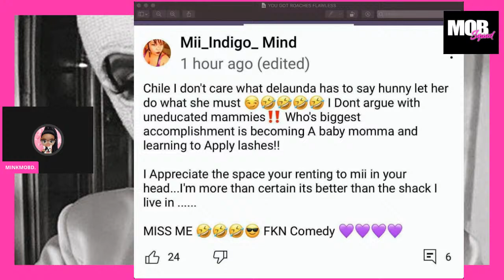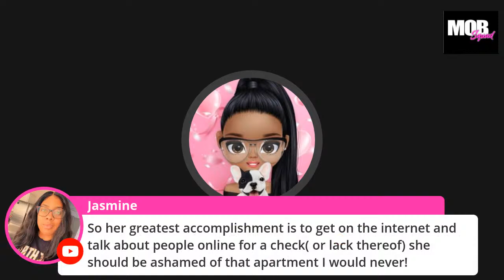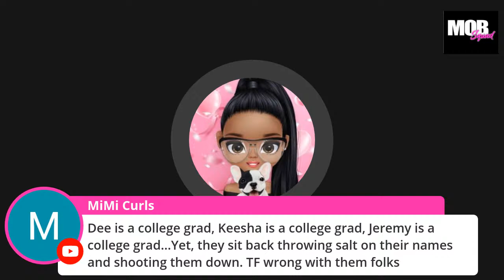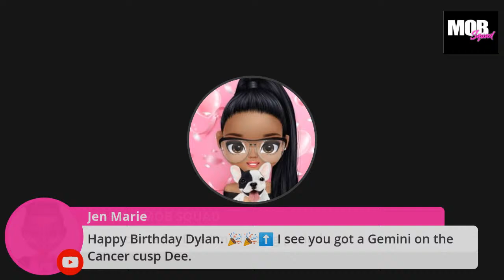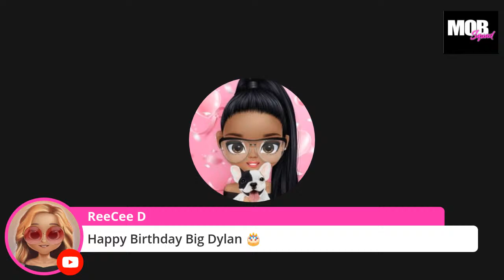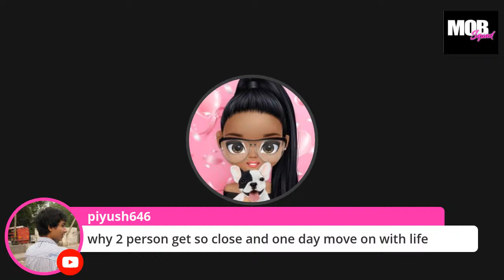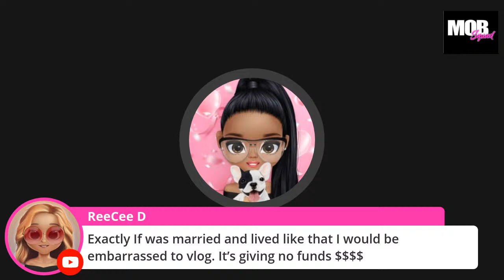Opinion vs Facts|Mi_indigo Mind Flawless Roaches|Toya Talk